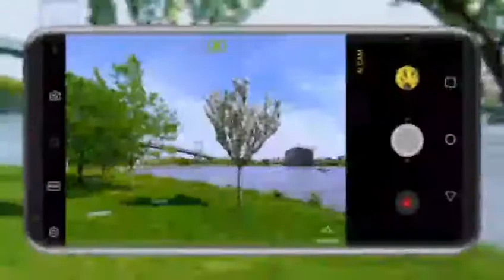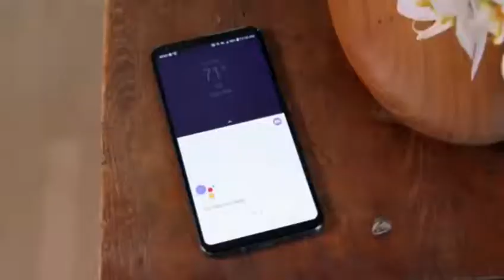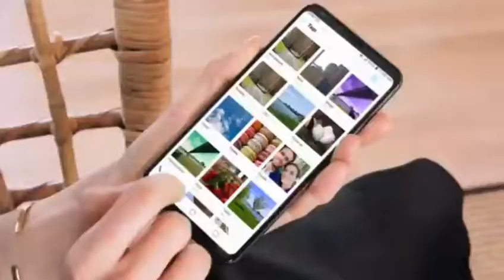fiyatiyla nefes kesen en ozel akilli telefon lg signature edition ve tum ozellikleri